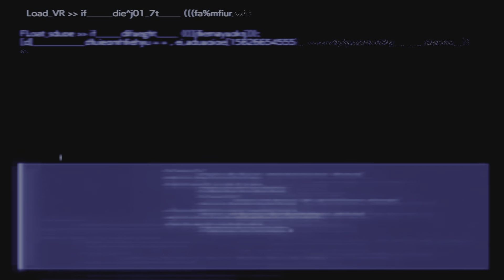FF7 Rebirth Part 50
Just a playthrough of FF7 Rebirth